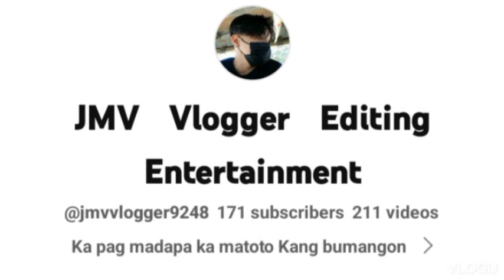Dili Sayon mawad an og anak nakaka dorog ng puso